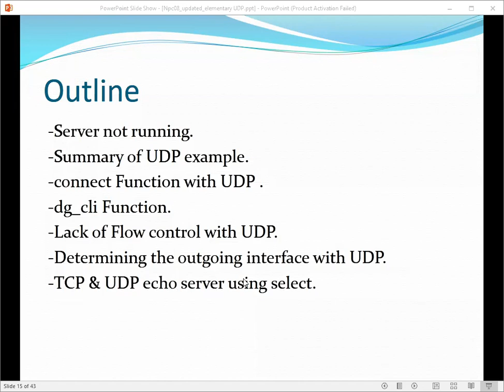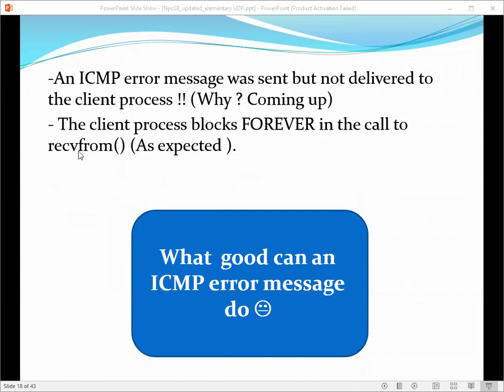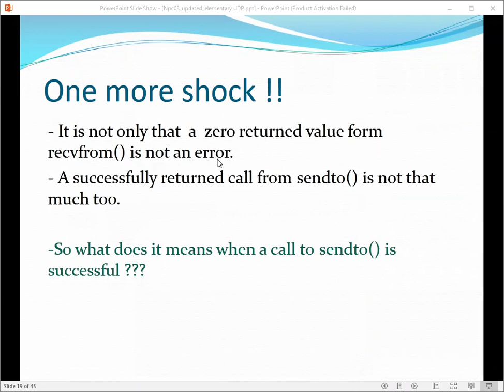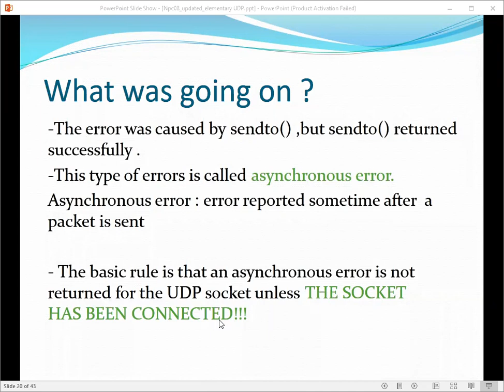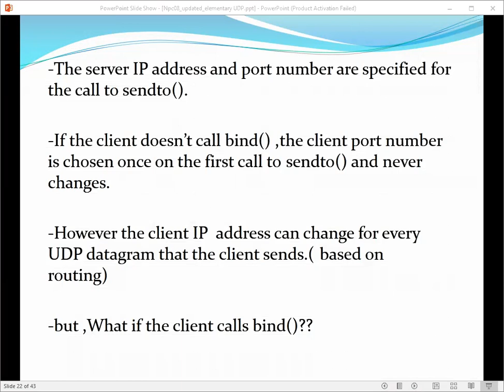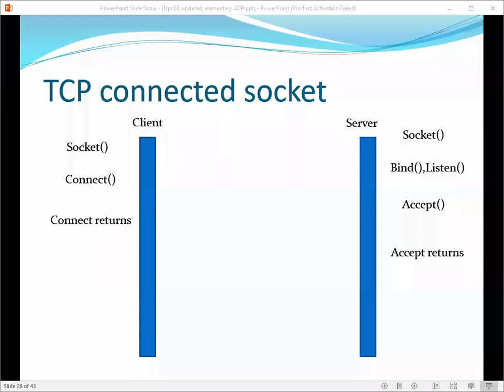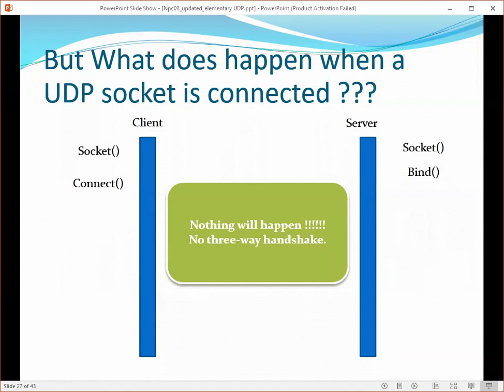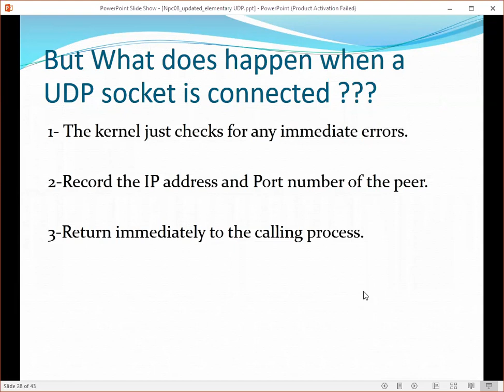NES416 Fall2020 Lecture17 part1ch8